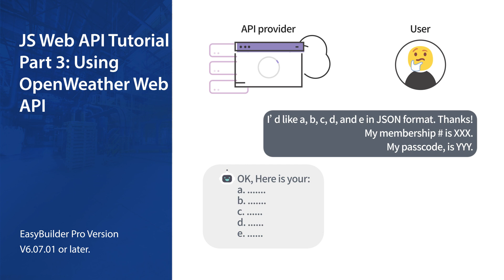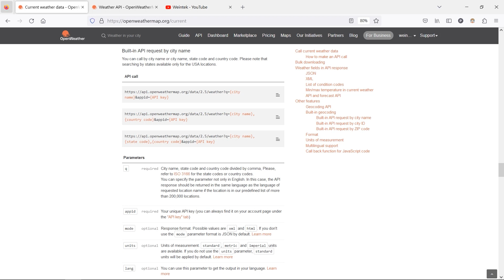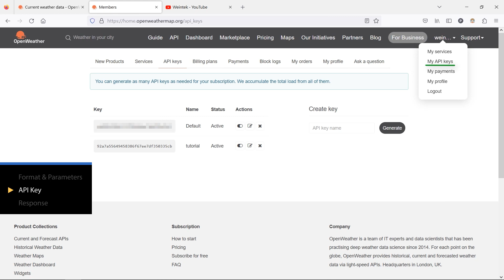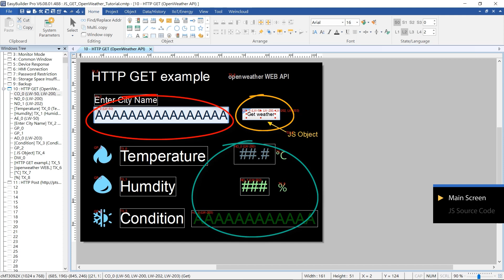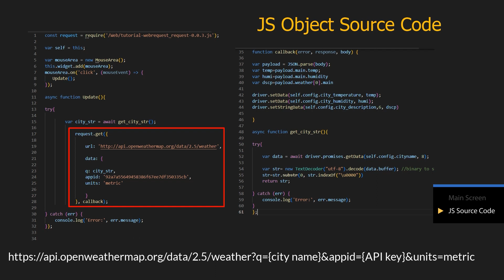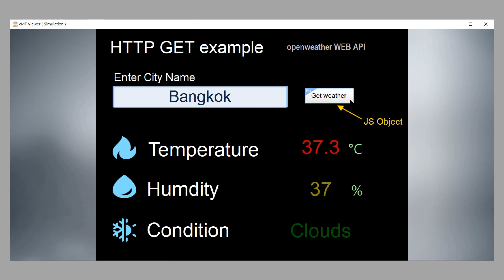3. JS Web API Part 3 - Using OpenWeather Web API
Previously, we used a completely free API (SWAPI) for demonstration purpose. However, most real API are not free to use.  In this video, we show how to use JS object to connect to the OpenWeather API, a type that takes query string parameters.

00:00 - Introduction
01:19 - API Documentation (OpenWeather)
02:58 - EasyBuilder Pro Project
03:26 - JS Source Code
04:39 - Demo